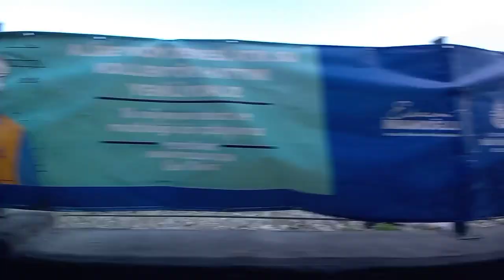The Most Beautiful Tramway in Istanbul: T5 Windows view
The T5 Eminönü–Alibeyköy Coach Station tram line is a tram line following
 the coastline of the Golden Horn on the European side of Istanbul, Turkey.

Construction of the line began in 2016. The first section consisting of 12 stations between Cibali and Alibeyköy Coach Station at a length of 8.8 km (5.5 mi) was officially opened on 1 January 2021.

When completed, the line will be 10.1 km (6.3 mi) long with 14 stations each 60 m (200 ft) in length, and is expected to go into service in 2021. 30 trains will carry up to 114,000 passengers a day. Its route mostly follows the western coastline of the Golden Horn and is built on the bank next to the existing street. In some places, it crosses the water on piles. The total travel time will be 35 minutes.

The line uses Alstom's APS (a third rail embedded in the ground between the tracks) for electrification to avoid visual_pollution, a difference from other tram lines in the city, which have traditional overhead wires suspended from roadside posts.

tramway stations
Eminönü
Küçükpazar
Cibali
Fener
Balat
Ayvansaray
Feshane
Eyüpsultan teleferik
Eyüpsultan devlet hastanesi
Silahtarağa mahallesi
Üniversity
Alibeyköy merkez
Alibeyköy metro
Alibeyköy cep otogarı

more TFK  WALK videos